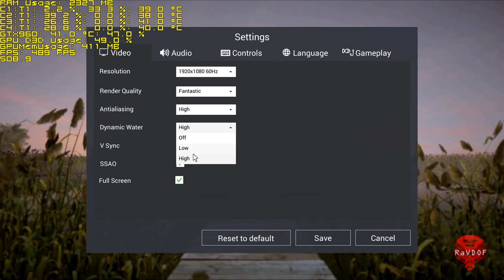Fishing Planet Max Settings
(Video is not intended for viewers/kids under the age of 13) Fishing Planet performance at max settings.

PC Description

CPU:  Intel i7-4790 @ 3.60GHz
Cooler: Cooler Master Hyper 212 Evo
Mobo: ASRock H97m Pro4
RAM:  8 GB DDR3 Kingston HyperX 1600mhz
GPU: Zotac GTX 960 2GB AMP! Edition (361.43 WHQL Driver)
OS:  Windows 7 Ultimate x64
HDD: WD 500GB x2
SSD: None

Resolution: 1080p

 In-game resolution
 Frame rate 60 FPS
 50 Mbps, using H.264

 H.264
  Render at maximum depth On
  Target Bitrate [Mbps] = 10
  Maximum Bitrate [Mbps] = 50
  Use Maximum render quality On

Ambient room temp 80°F (27°C)